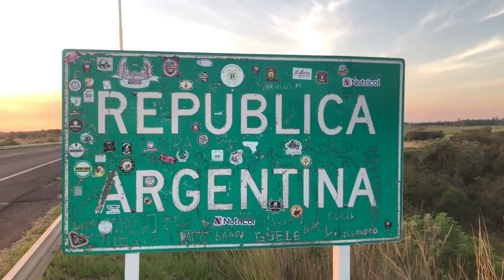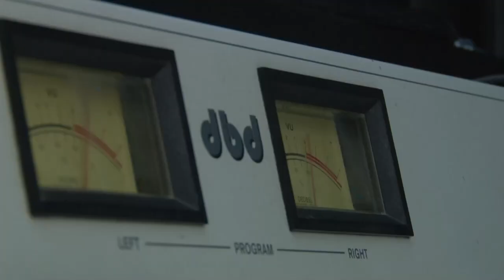NGFEDERAL - MISIONES TENDRÁ EL PRIMER HOSPITAL DE NEUROCIENCIA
TRATARA E INVESTIGARA ENFERMEDADES MENTALES